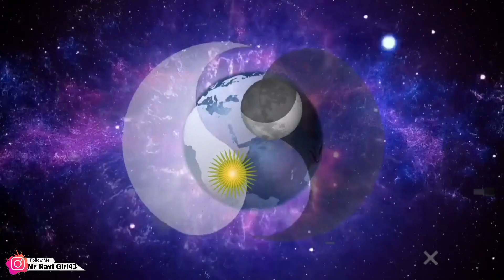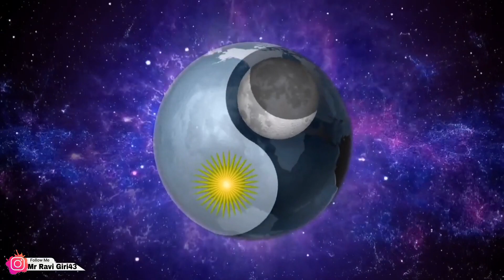अच्छे कर्म करने वालों को बुरा फल क्यों मिलता है? गीता का प्रसंग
acche Logon ke sath mein Hamesha Bura Kyon Hota Hai Karma Karma return believe ine Karma Shrimad Bhagwat Geeta acche Karm Karne Walon Ko Bura Karm Kyon Milta Hai Bura fal acche Karm Karne Walon Ko Bura fal Kyon Milta Hai Shrimad Bhagwat Geeta Arjun and Krishna